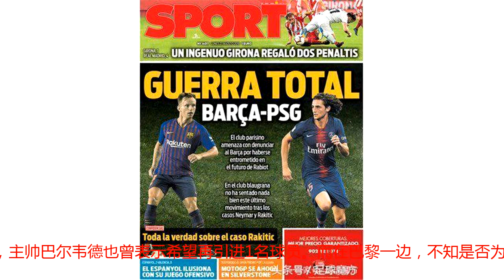冤家又聚首：大巴黎公开警告巴萨！转会肥皂剧再度开演？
今日，巴黎官方发布声明，明确禁止巴萨私下接触他们的法国中场拉比奥。西甲和法甲的转会窗关闭在即，两支联赛的卫冕冠军都有意在最后时刻补强阵容。巴萨在失去保利尼奥后需要中场的补强，主帅巴尔韦德也曾表示希望再引进1名球员。而在巴黎一边，不知是否为了回击巴萨，最近的半个月里他们也在频频寻求拉基蒂奇的转会。正所谓不是冤家不聚首，这两支球队在去年内马尔转会结下梁子后今年又纠缠到了一起。巴萨巴黎再度登上《世界体育报》封面几乎整个夏天，巴萨都把目光对准了仅剩1年合同的拉比奥。法国中场在明年就将获得自由身，因此巴萨希望能够低价引进他。但是巴黎似乎是与巴萨有仇一般，表示如果价格合适，拉比奥可以出售，但唯独不卖给巴萨。鉴于拉比奥已经拒绝了巴黎的续约合同，他的离队几乎是板上钉钉，目前能够承担价格的只有巴萨而已。此前有媒体称，拉比奥其实曾是一个利物浦球迷，红军也一度是他的第一选择。不过由于英超转会窗早早关闭，他的潜在下家只剩下巴萨了。眼看着拉比奥难以留住，巴黎也开始着眼于中场替代者，他们看上的对象偏偏就是巴萨中场拉基蒂奇。世界杯上克罗地亚队高光，拉基蒂奇也是表现出色。为了得到这名中场，巴黎甚至愿意开出1.25亿的